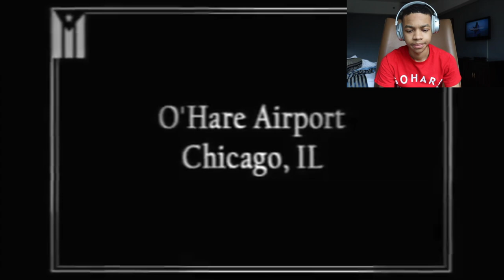WELCOME TO U.S NAVY BOOTCAMP REACTION! | OFFICIALSHIM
In this video I react to the video WELCOME TO U.S NAVY BOOTCAMP
And don't forget to turn my post notifications on to know when I drop some more heat!
Camera used in this video: Canon G7X Mark II, Canon T6i